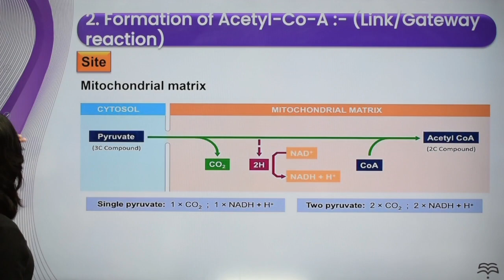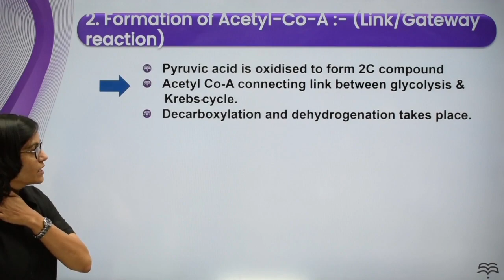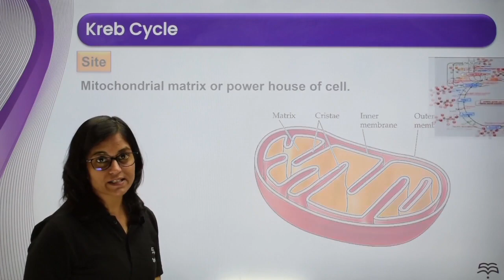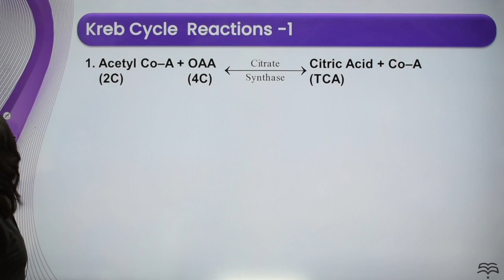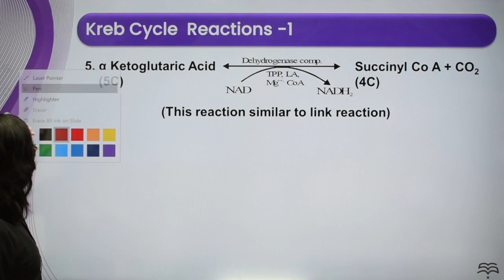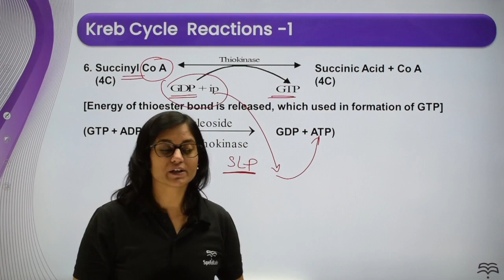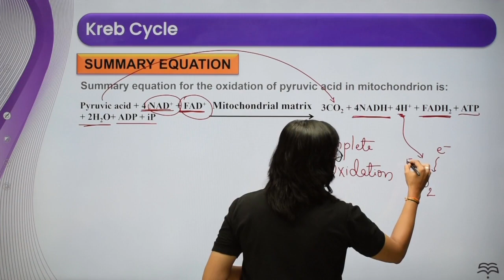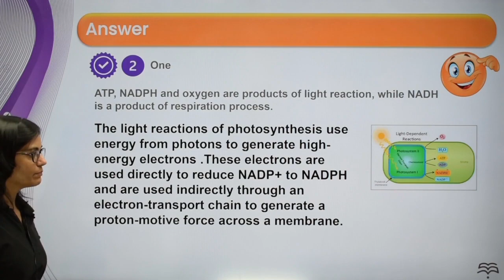Class-11-Biology-Ch-14-Respiration in Plants-Topic- Krebs Cycle L 3